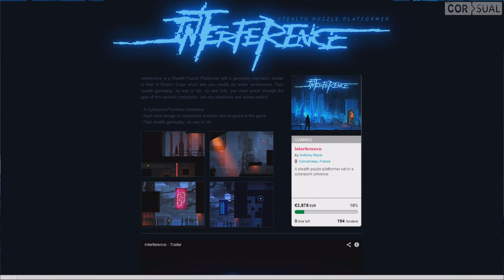Interference | Corsual Spotlight testsession [ENG] HD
Corsual saves the hidden gems on Higher Expectations!